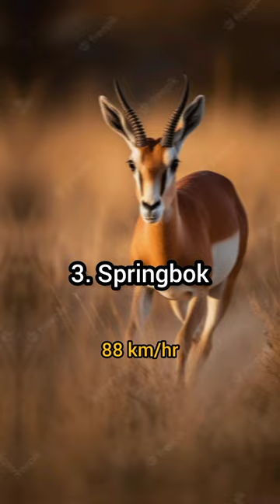top 10 fastest land animals in the world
Get ready to experience the thrill of speed as we dive into the world of land animals known for their lightning-fast pace! In this exhilarating video, we take a closer look at the Top 10 fastest land animals ever to roam the Earth. From the breathtaking cheetah to the incredible pronghorn, these magnificent creatures have evolved to dominate the land with their extraordinary speed and agility.

Join us on this incredible journey through nature's racetrack as we uncover fascinating facts about each of these Speed Demons. Discover how the majestic cheetah accelerates from 0 to 60 miles per hour in just a few seconds, or marvel at the graceful elegance of the pronghorn, which can maintain a high-speed sprint over long distances.

Not only will you be amazed by their speed, but you'll also learn about the adaptations that enable these animals to move with such incredible swiftness. Witness how streamlined bodies, powerful muscles, and specialized limbs allow them to outpace their competition and secure their spot on the podium of speed.

As we countdown from the 10th to the 1st fastest land animal, prepare to be awe-inspired by their record-breaking speeds. Join us in exploring the vast array of environments these animals call home – from the grassy savannahs to the rugged terrains – and gain a deeper understanding of how they have adapted to reach the pinnacle of racing excellence.

Whether you're a nature enthusiast, an animal lover, or simply fascinated by the wonders of the natural world, this video is a must-watch. So buckle up and get ready to witness the most incredible land speed records ever achieved. Are you ready to be amazed by the explosive speeds of these remarkable creatures? Let's dive into our captivating journey of the Top 10 fastest land animals ever!